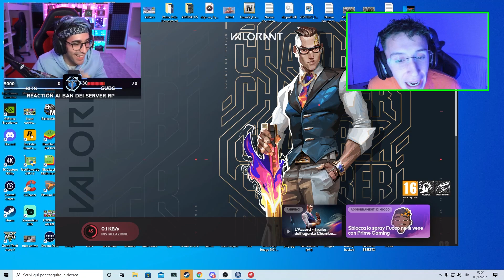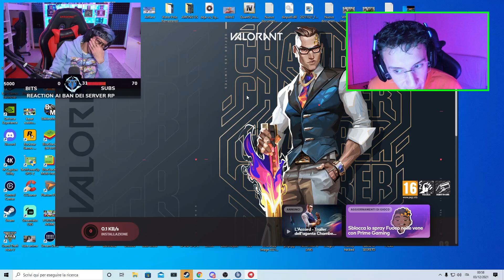MI FINGO UNA BALLERINA E MON3Y IMPAZZISCE su GTA5 RP (100% CRINGE)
➤ SOCIAL

Pannelli 3D Gaming
Visore Vr Meta Quest 2